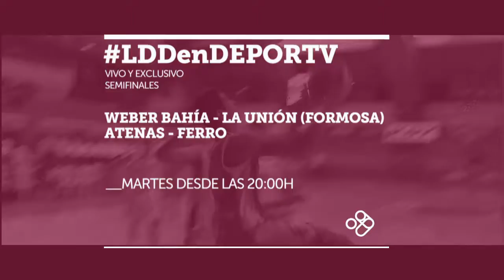LDDenDEPORTV Final Four - Semifinales